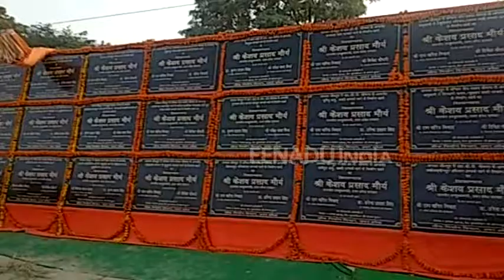डिप्टी सीएम केशव मौर्य ने जौनपुर में किया करोड़ों की योजनाओं का शिलान्यास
जौनपुर : शहर के विकास के लिए डिप्टी सीएम केशव प्रसाद मौर्य ने 20 करोड़ की परियोजनाओं का शिलान्यास किया. साथ ही बदलापुर के विधायक रमेश कुमार मिश्रा की मांग पर एक सेतु के लिए पांच करोड़ रुपये की स्वीकृति भी दी.